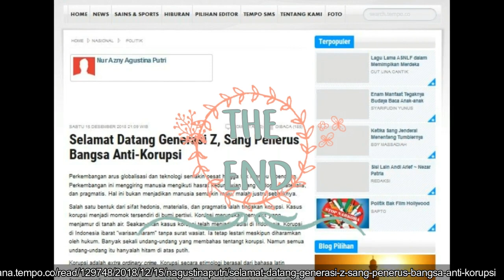REVOLUSI MENTAL MILENIAL